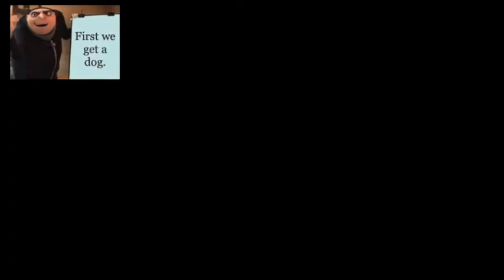You're 32 Now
Happy Birthday Stephanie